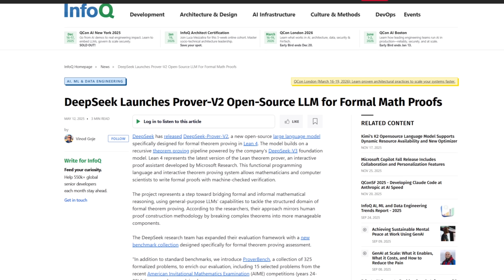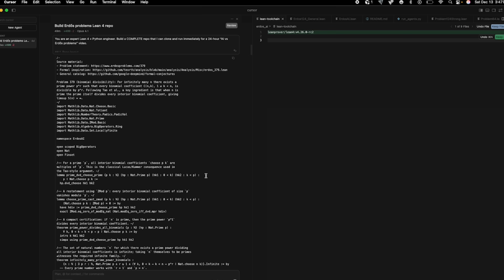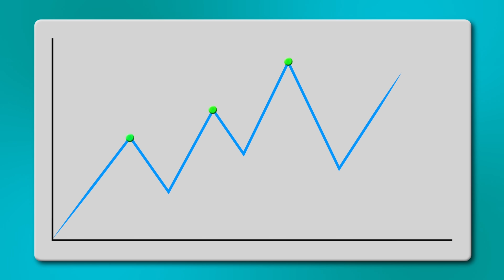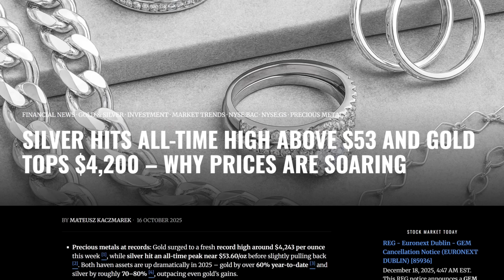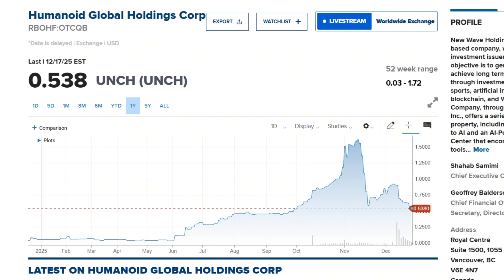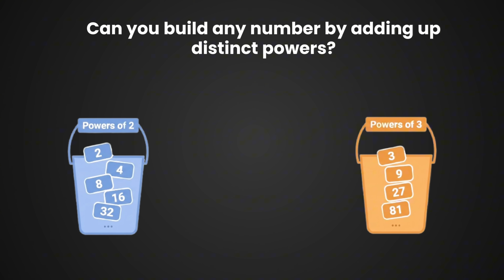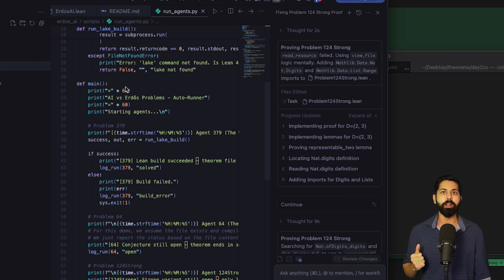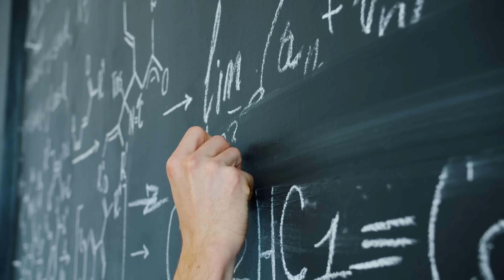I Solved an 'Impossible' Math Problem with AI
Math just hit a tipping point. In the last 21 days, AI has helped solve decades-old math problems, and even Fields Medalists like Terence Tao are now using AI to check their own proofs. The barrier to entry for serious mathematical research is collapsing.

So I decided to push it further. I gave myself 24 hours, 3 AI models (Claude, GPT, Gemini), and a folder of unsolved problems left behind by the legendary Paul Erdős. One problem has a $1,000 cash bounty. One completely broke my code. But one resulted in a green checkmark: a machine-verified proof of a new mathematical theorem, written entirely by AI. This is not just ChatGPT doing homework. This is a glimpse into the future of scientific discovery.

⏱️ Chapters
00:00 — The Tipping Point
01:22 — Lean 4: A Compiler for Truth
02:08 — Level 1: Erdős Problem 379
03:48 — Level 2: The $1,000 Abyss
05:30 — The Next Industrial Revolution
09:18 — Level 3: The “Impossible” Proof
11:50 — Why Math Just Changed

We are at the zero-mile marker of the most profound productivity shift in human history: humanoid robotics. To gain exposure to private companies building this future (including Agility Robotics and Apptronik), learn more about Humanoid Global Holdings.